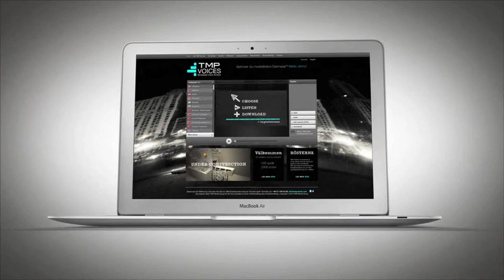The best Kyrgyz Voices online - Listen and download at tmpvoices.com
TMP Voices presents Kyrgyz voices!

Welcome to the world's biggest voice archive, TMPVoices.com!

Click here to listen and download the best Kyrgyz voices!

What do you need? We can supply you with Kyrgyz voiceover for any media and usage.

E-learning voice
Radio voices
TV voices
Commercial voice
Information voice
Video voice over
Education voice
Dubbing voice
Child voice
Mature voice
Female voice
Male voice
Casting voice
Dialogue voices
Radio commercial voice
TV commercial voice
Computer voice
Game voice
Computer game voice
Audio book voices
Fair voices
IVR Voices
Informative voice
Voice over
Voice talent
Narrator
Voice charachter
Voiceover
Voiceartist
Voice dialects
Voicetalents
Voice accents
Voice recognition voice

TMP Voices is part of the TMP Media Group, which has twenty years of experience in producing sound for everything from TV, film and radio to apps, websites, audiobooks, e-learning programs and much more.

Click here to listen and download Kyrgyz voices!